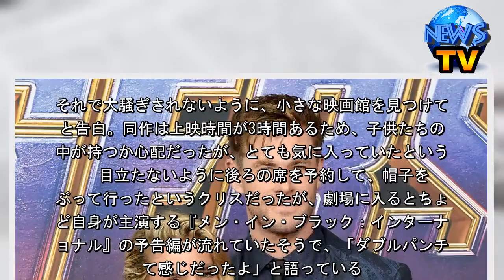クリス・ヘムズワース『アベンジャーズ／エンドゲーム』を映画館で子供たちと鑑賞 - シネマトゥデイ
クリス・ヘムズワース『アベンジャーズ／エンドゲーム』を映画館で子供たちと鑑賞    　映画『アベンジャーズ』シリーズでソーを演じたクリス・ヘムズワースが、最新作『アベンジャーズ／エンドゲーム』を子供たちと映画館で鑑賞したことを明かした。  【写真】こんなに若かった！『アベンジャーズ』キャストたちの昔  　3児の父であるクリスはVarietyのインタビューで「子供たちがすごく観たがったんだ。僕は連れていくつもりはなかったんだけど、子供たちは『パパ！　行かなきゃダメだよ！』って。それで大騒ぎされないように、小さな映画館を見つけて」と告白。同作は上映時間が3時間あるため、子供たちの集中が持つか心配だったが、とても気に入っていたという。   　目立たないように後ろの席を予約して、帽子をかぶって行ったというクリスだったが、劇場に入るとちょうど自身が主演する『メン・イン・ブラック：インターナショナル』の予告編が流れていたそうで、「ダブルパンチって感じだったよ」と語っている。  　クリスは2010年に『ワイルド・スピード』シリーズのエレナ役で知られる女優エルサ・パタキと結婚。二人の間にはインディア・ローズちゃん7歳、双子のトリスタンくんとサーシャくん5歳がいる。（編集部・中山雄一朗）